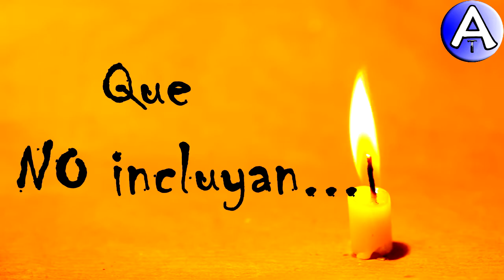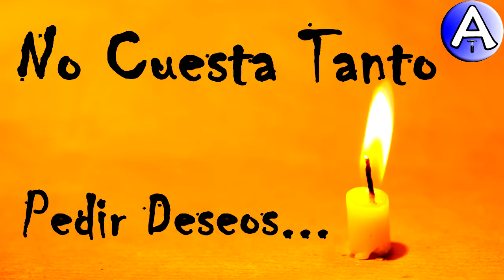Feliz Cumpleaños Liana / Piensa 3 Deseos / Video Postales ATLASNUBEAUTOGESTION